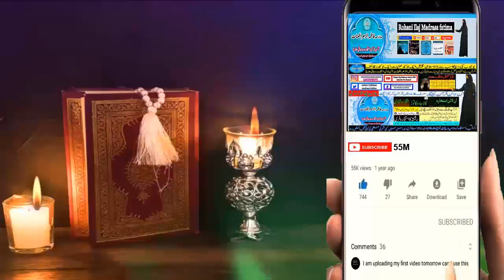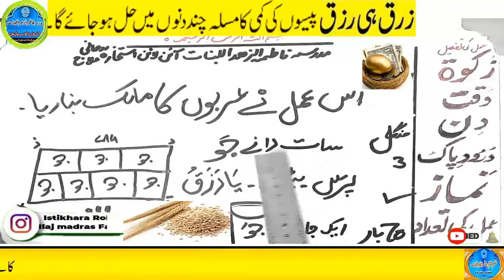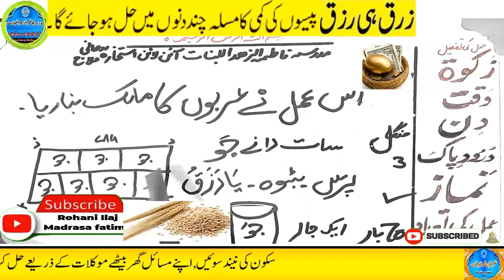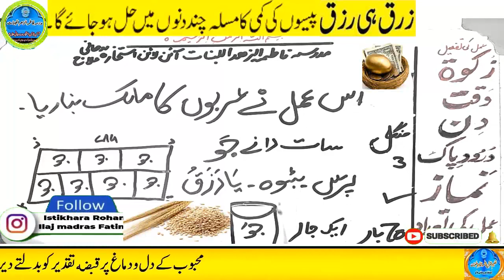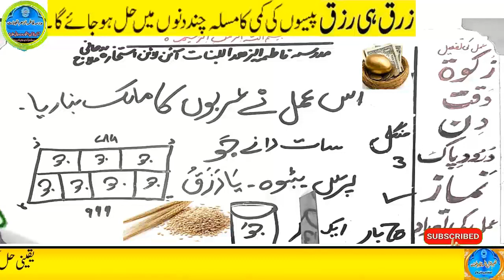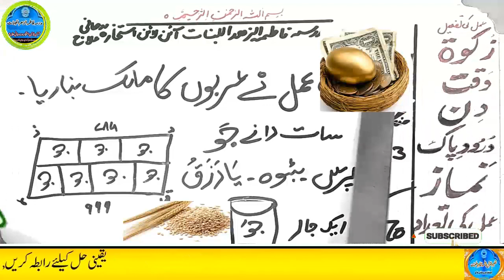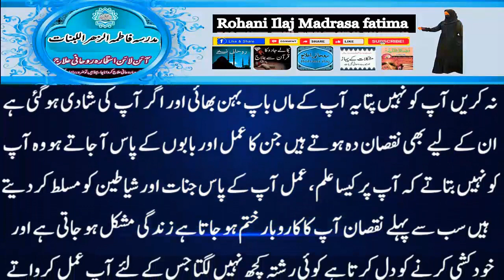Amir hone ka wazifa, daulat ka wazifa, rizq ka wazifa, wazifa for money, jab, pari, mokil ka amal